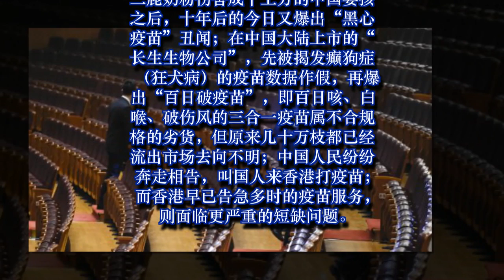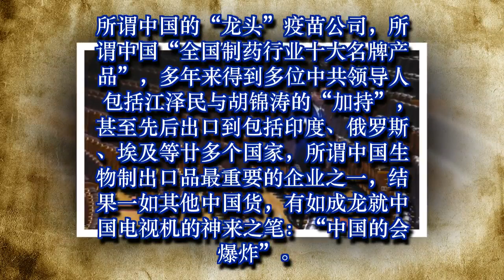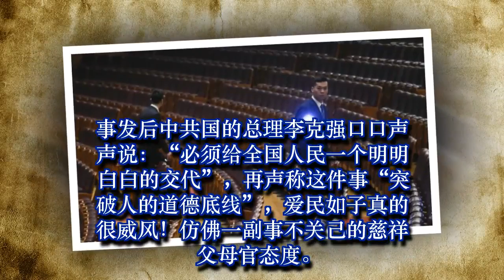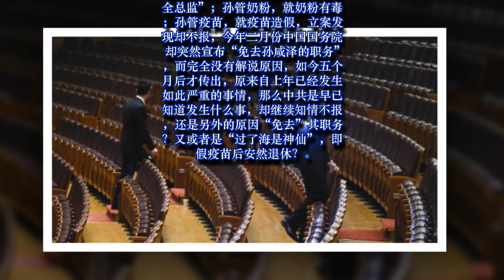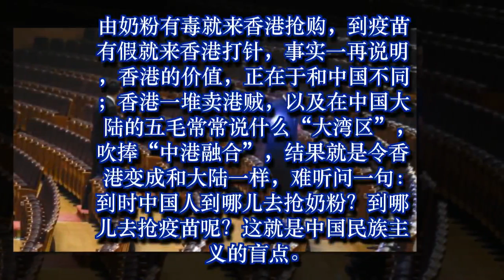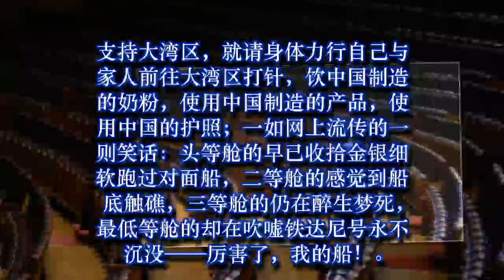厉害了！由毒奶粉到假疫苗